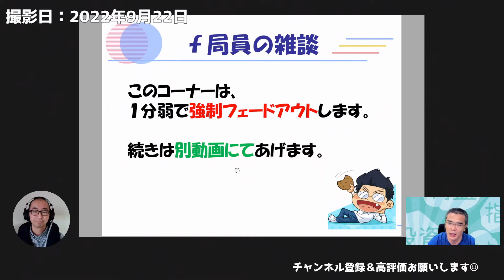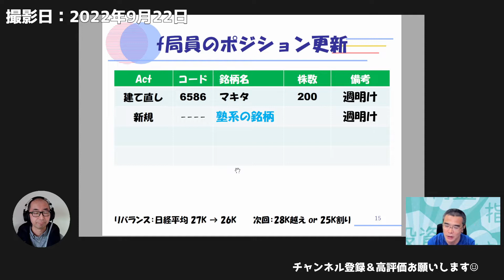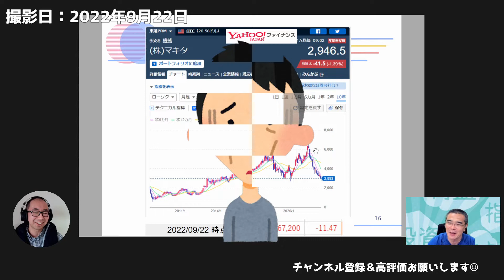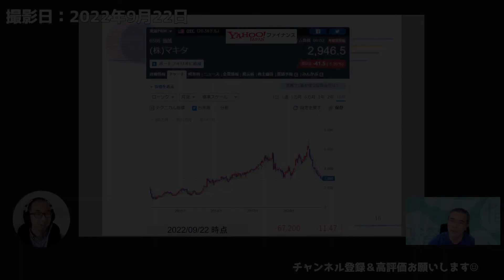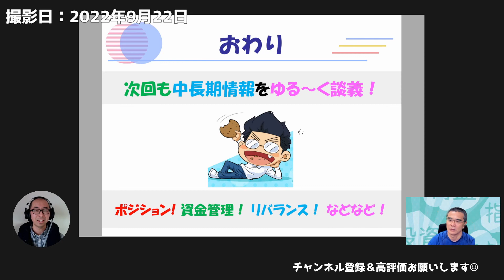深界二千の奈落落ち(6586)マキタ！１年間ただ下がり続けた瀕死銘柄を単純なリバ狙いで入った結果…【中長期株談義】#08(特別編)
▼チャンネル運営者が利用中の株システムトレードソフト

‹質問大募集！›
コメントで投稿下さい！次回動画内で回答させて頂きます！

ある日突然始まった中長期株を語るシリーズ。